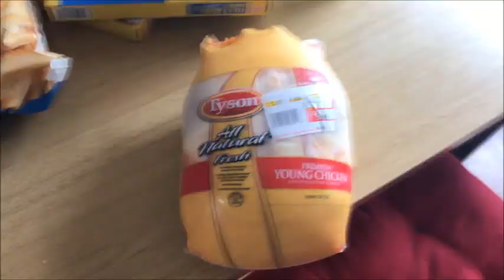ULTIMATE 1,000 CALORIE MEAL!!! (EAT IT OR WEAR IT)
ultimate 1,000 calorie meal... a chicken wrapped in bacon, with a burrito wrapped in bacon... shoved inside. whoever can eat it the quickest... wins. whoever loses, has to wear it!!! hope you guys enjoy this video!!! smash that like button because I need likes. can we get -50 likes for a part 2??? also subscribe, help me reach my goal of 100 subs by may 26th (my last day of school) and i also want to reach 1,000 subs by the end of the year!!! so go subscribe!!! and also follow me on snapchat: